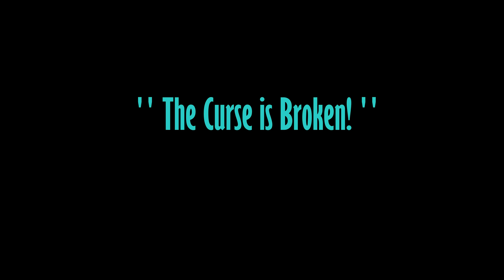Bρήκα Κάβο με Τεράστιες Συναγρίδες και Έπιασα μια!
I Found Τhe Point of the Massive Dentex And Caught One!

Join the biggest Spearfishing Channel in Greece !

Be a part of our underwater Community!
Spearfishing is the most Sustainable and Selective way to fish!
I hope my videos are a source of joy and positivity and will inspire you to Live a Life by the Sea through Spearfishing!